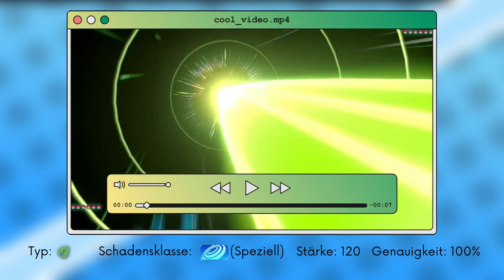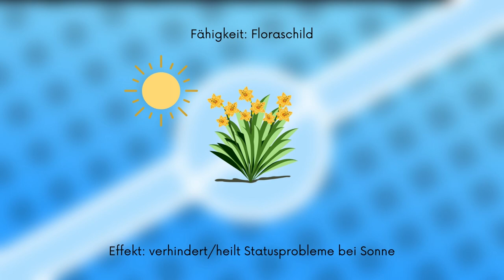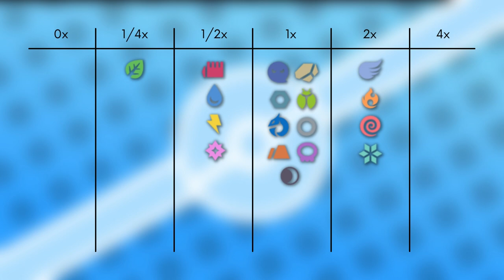Das Pokémon #315 | Roselia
▶️Worum gehts in diesem Video:

Ich stelle euch das Pokémon Roselia vor. Dabei schauen wir auf das Aussehen, Attacken, Verhalten, Lebensraum, Entwicklung und Typ Schwächen. Viel Spaß :D

0:00 Intro
0:15 Aussehen
1:16 Attacken & Fähigkeiten
2:20 Verhalten & Lebensraum
2:58 Entwicklung
4:03 Typ Schwächen